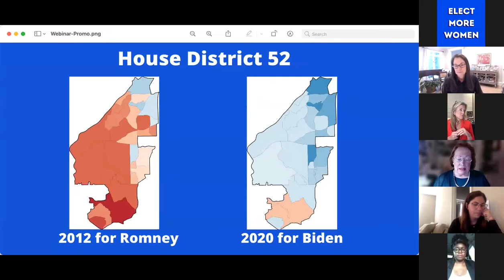Jewish Democratic Women's Salon - The Power of Possibility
Everyone wants the answer to the question, how did Georgia flip? We hope we can count on ALL of you to join in our next JDWS hosted event as we meet with the women who know the answer:
*State Representative Jasmine Clark,
*State Senator Jen Jordan, and
*State Representative Shea Roberts
Each of these remarkable women accomplished the daunting feat of flipping a Georgia State Legislature District from red to BLUE. They will share their secrets and challenge us with another question, are you the next woman to take on the challenge of running for elected office?